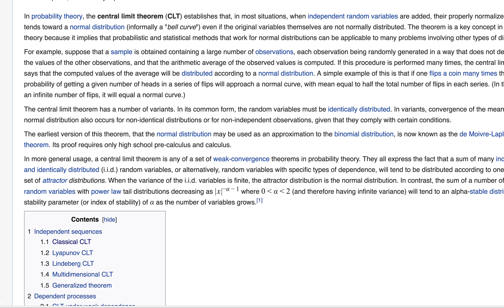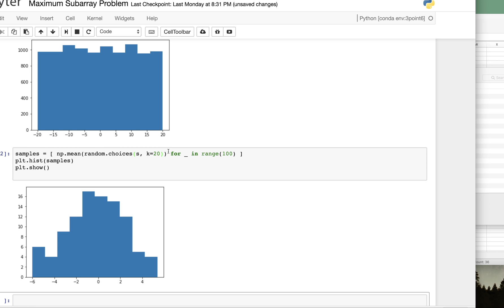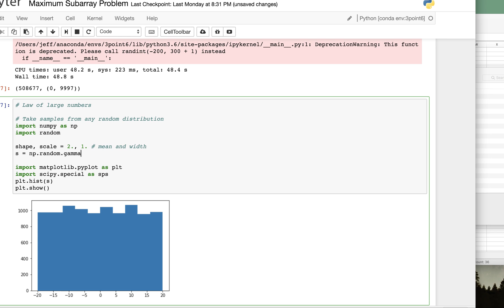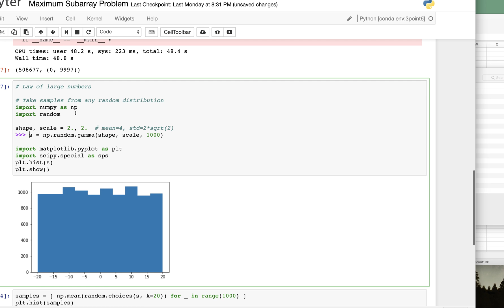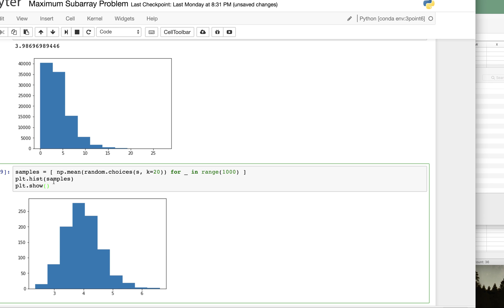Illustrating the Central Limit Theorem Using Python and Numpy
Using numpy we generate a population distribution with non-normal characteristics (gamma family). Then by way of the random module, we take a series of samples from that distribution, computing their average each time, then plot the distribution of the averages.

The result is that the distribution of the averages is normally distributed. We then observe the mean of the normally distributed averages, is the same as the mean of the Gamma population distribution.

The upshot is that you can leverage known traits of the normal distribution now to make observations about the parent distribution.